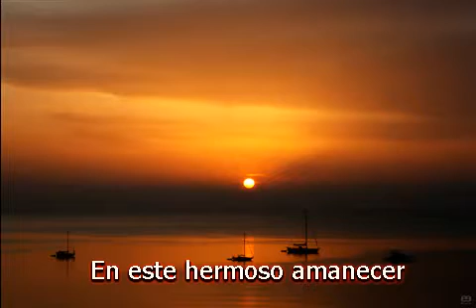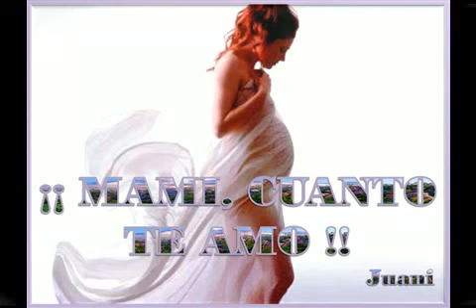Día de las Madres / Ernesto Bazaldúa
ESTE 10 DE MAYO FELICIDADES, AQUEL HERMOSO SER QUE NOS DIO LA VIDA FELICIADES MAMA,,, ERNESTO BAZALDUA